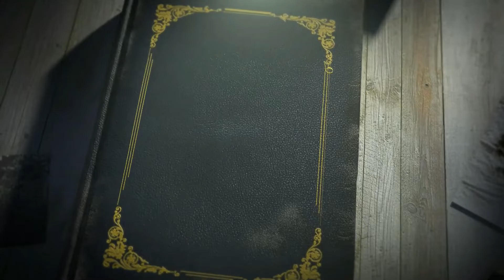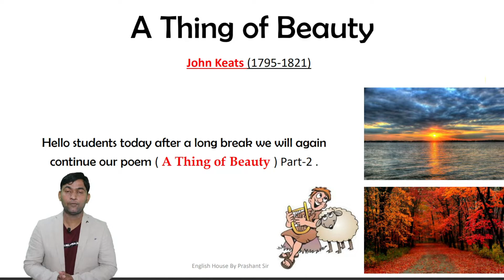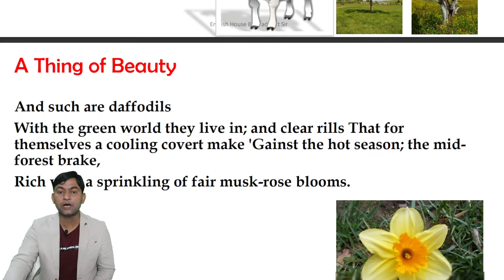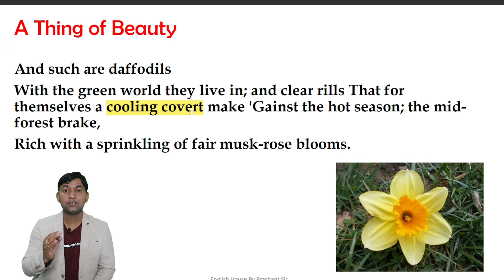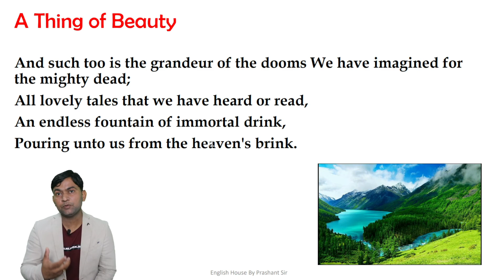A Thing of Beauty ( Part-2 ) By Prashant Sir Class-12th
Ignore the tags
About myself-
Myself Prashant sir,I am very longing to spread my English knowledge (grammar,text & composition)to all type of needy students through you tube.